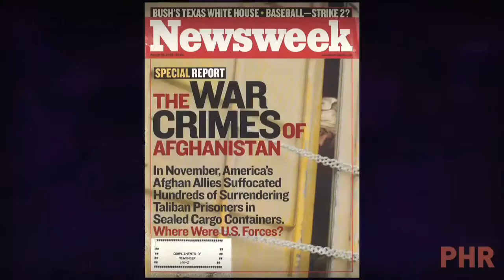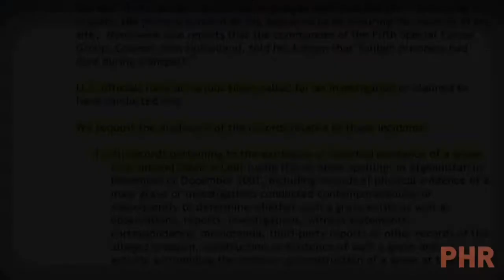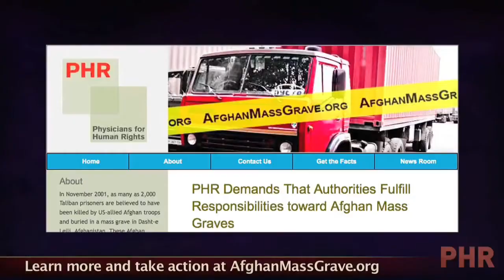War Crimes and the White House: The Bush ...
Physicians for Human Rights (PHR) has issued a call for a criminal probe in the wake of a major New York Times story by James Risen with new evidence that the Bush Administration impeded at least three federal investigations into alleged war crimes in Afghanistan in 2002. ("U.S. Inaction Seen After Taliban P.O.W.s Died" - NYTimes.com

PHR is calling for the Department of Justice to investigate why the Bush Administration impeded an FBI criminal probe of the alleged Dasht-e-Leili massacre.

According to US government documents obtained by PHR, as many as 2,000 surrendered Taliban fighters were reportedly suffocated in container trucks by Afghan forces operating jointly with the US in November 2001. The bodies were reportedly buried in mass graves in the Dasht-e-Leili desert near Sheberghan, Afghanistan. Notorious Afghan warlord General Abdul Rashid Dostum, who was reportedly on the CIA payroll, is allegedly responsible for the massacre.

This video, detailing nearly eight years of advocacy and investigation by Physicians for Human Rights, explores the events surrounding the massacre and subsequent cover-up.

Featuring Physicians for Human Rights' CEO Frank Donaghue, Campaign Against Torture Director Nathaniel Raymond, and Deputy Director Susannah Sirkin. Written, directed, and narrated by Jared Voss.

For more information and to sign our petition calling for Attorney General Eric Holder to let the FBI do its job,